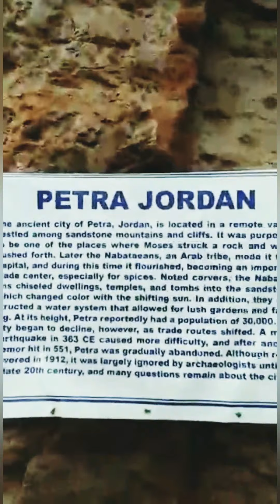IncompleteTourOfEcoPark🙄 family_tour EcoPark_Ep-1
Today I spent some quality time with my family at the Ecopark.But unfortunately I could not complete the whole tour of the ecopark today 🙄😣
But I will share with you the whole video that I have captured 📽📸